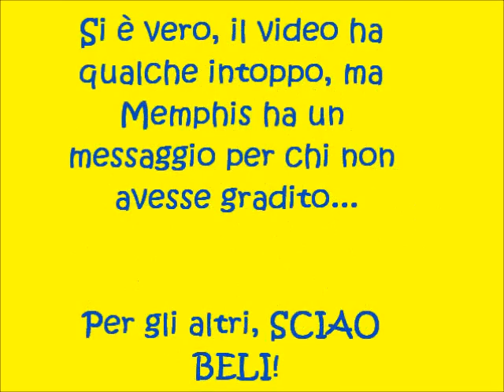Regulary Ordinary Crema Cooking Style!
ATTENZIONE.
Il comportamento che Memphis, Beatrix e Bear hanno tenuto in questo video, è altamente cancerogeno e imbarazzante. PLEASE, DON'T TRY THIS AT HOME.
Ovviamente la cena era nauseabondamente ottima, e presto ci vedrete alle prese con altre cose, ma per il momento, questo video rimane il nostro picco gastro-intrattenitore migliore!